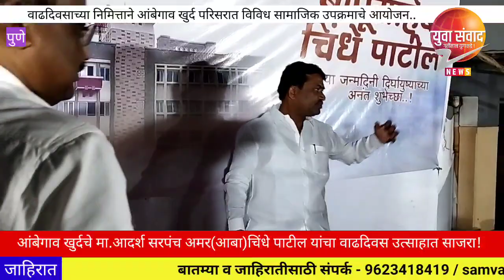राष्ट्रपती पुरस्कार विजेते मा.आदर्श सरपंच अमर आबा चिंधे यांचा वाढदिवस उत्साहात साजरा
आंबेगाव खुर्दचे माजी आदर्श सरपंच अमर आबा चिंधे पाटील यांच्या वाढदिवसाच्या निमित्ताने विविध उपक्रमाचे आयोजन